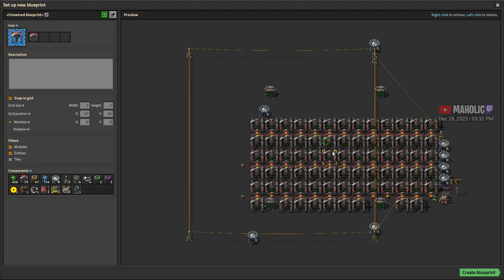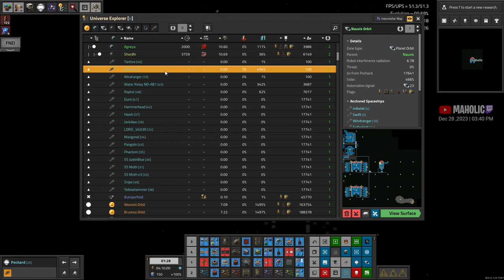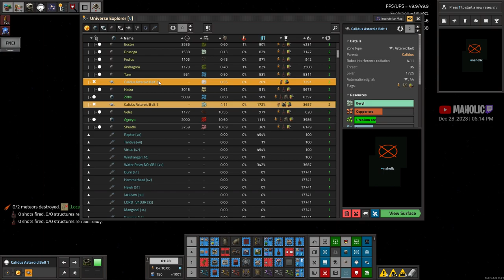Stone Asteroid Spaceship Hauler ➡️Space exploration 0.6 Mod ✅ Factorio🏭⚙️Gameplay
Space exploration and AAI mods

🔵 Mods 🔵
Inbuilt Lighting
Space Exploration
AAI (most)

🔵 Chapters 🔵

00:00:00 Introduction
00:00:30 ➡️Space exploration 0.6 Mod ✅ Factorio🏭⚙️Gameplay
00:02:00 setting up asteroid belt stone mining spaceship
00:38:00 setting up first trip of stone
01:07:00 flying back to nauvis with stone haul
01:22:00 unloading stone nauvis orbit, robots not ideal here
02:00:00 stone hauler not the best design or setup but is working
02:17:00 adding train to drop stone down to nauvis

 🔵 Support Me  🔵

 🔵 Social Contact(s)  🔵